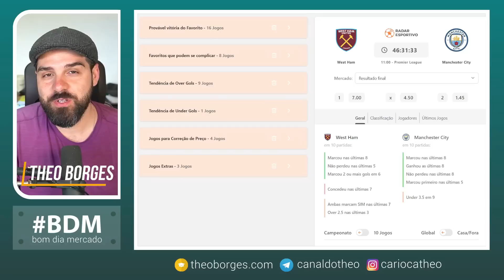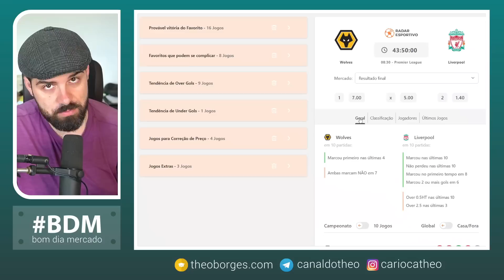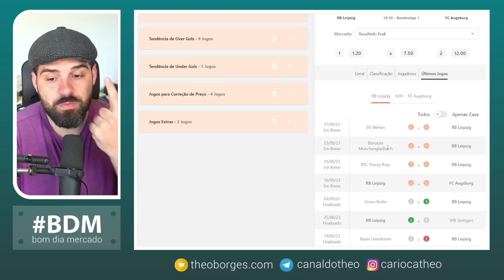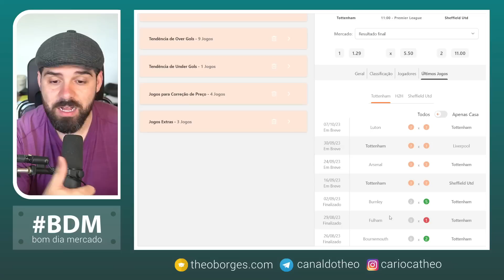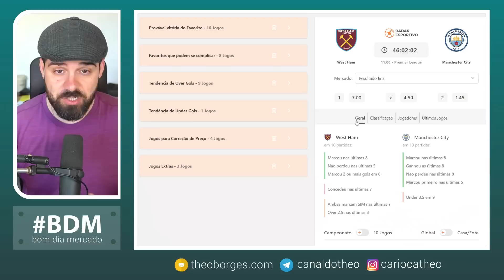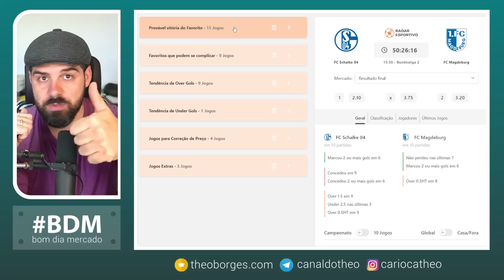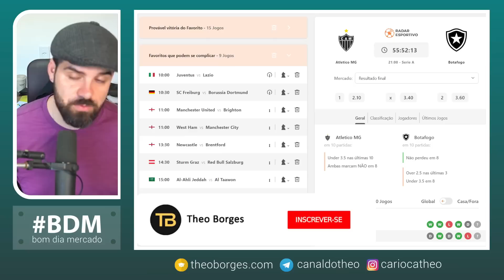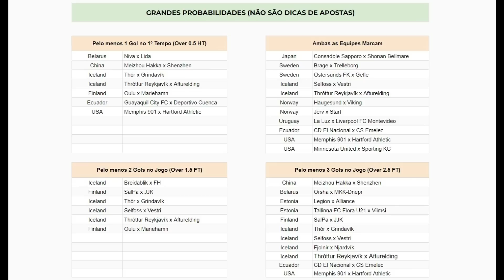Planejamento para Trader Esportivo - Dia 16/09/2023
⏰ Partidas analisadas no dia de hoje:

00:00 Introdução
00:26 Elversberg x Hamburgo
02:06 Wolves x Liverpool
04:32 Freiburg x Dortmund
07:03 RB Leipzig x Augsburg
09:31 Tottenham x Sheffield
11:30 West Ham x Manchester City
15:17 Schalke x Magdeburg
17:15 Extras